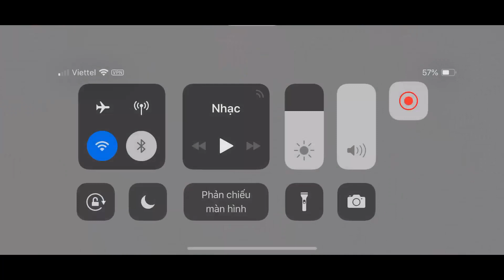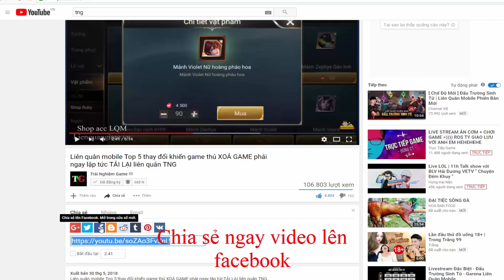Liên quân mobile Top 5 Tướng SÁT THỦ được mong chờ nhất ở phiên bản mới BETA 16 Chiến trường 2.0 TNG